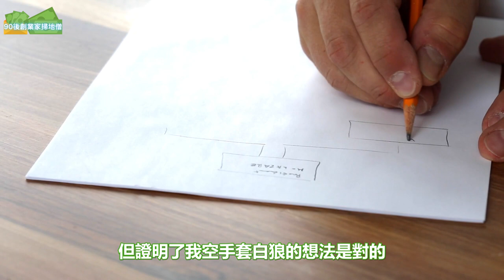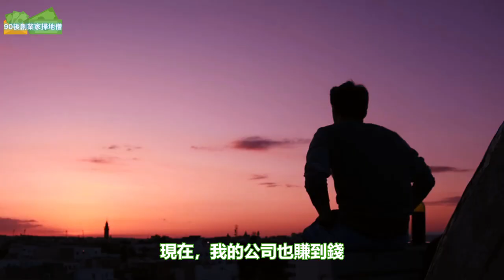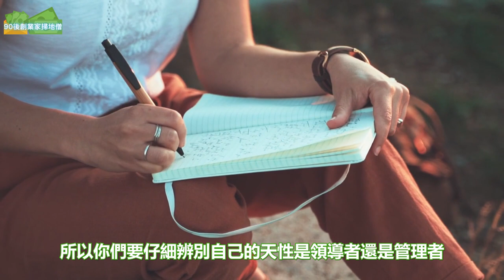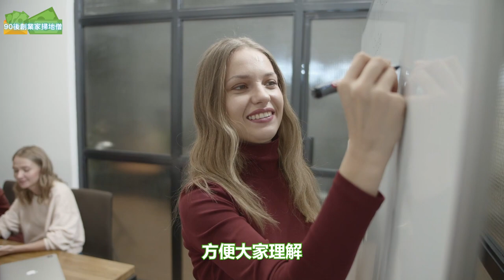【公開我的創業史】為什麼我創業不需要啟動資金？白手起家如何開始增加創業成功率？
時間：大約1個小時 （無法重播）
▶︎商業機密1：讓顧客追著你跑，求你把產品賣給他的三大步驟
▶︎商業機密2：如何在網上賣東西，讓所有商人都想跟的交易？
▶︎商業機密3：半年到一年後不再為錢煩惱，可以財富自由的規劃

創業需要很多錢嗎？
90後00後的年輕人該如何創業？
需要貸款才能創業嗎？
華為的任正非，蘋果的喬布斯（Steve Jobs），微軟的蓋茨（Bill Gates），戴爾（Michael Dell），索尼的盛田紹夫當初是怎麼解決創業資金的問題？
今天，我將會告訴你一個無敵的創業套路
讓你輕鬆解決大部分創業項目資金的問題
我會先以親身的大學創業的故事經歷
讓你先對這個套路有個簡單的想法
然後再一步步的告訴你背後的思路
希望能幫助更多的人創業的時候
減少一些沒有必要的冤枉路，去掉一些絆腳石~

如果你看完這部影片有所領悟，希望你可以幫忙：
2. 如果你同意我的觀點，希望你可以分享出去
3. 有什麼問題可以給我留言， 我一定盡量回覆

疫情2020|創業提高收入的5個最有效步驟，我是如何成功創業的？(創業懶人包)

創業賺錢2020| 5個富人與窮人不一樣的地方，告訴你如何進入富人的圈子！

財富自由2020| 富人是如何累積財富？如何逆天改命賺大錢？ (富人的終極秘訣)

創業賺錢2020| 一個心法讓你從創業家變成企業家，李嘉誠不會告訴你的秘密